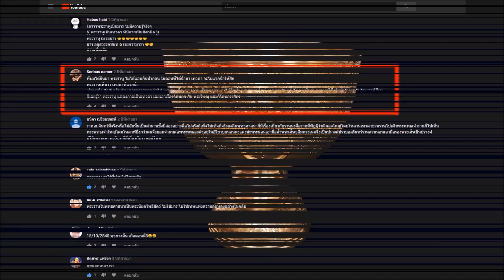ไหว้พระเสริมดวงคนเกิดปีมะโรง วัดพระสิงห์วรมหาวิหาร | Eager of Know